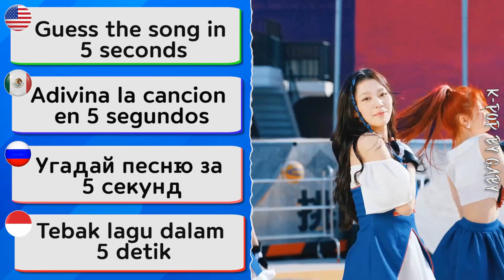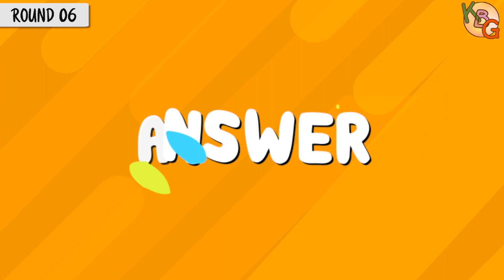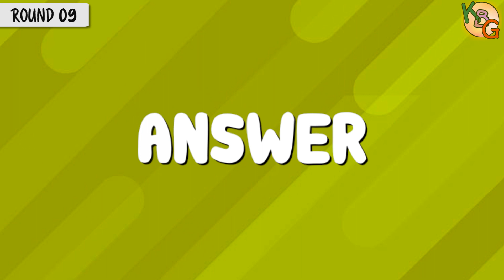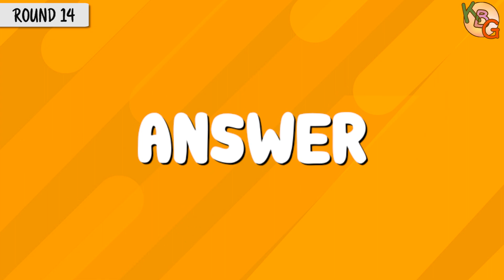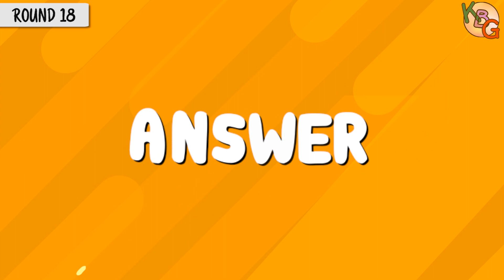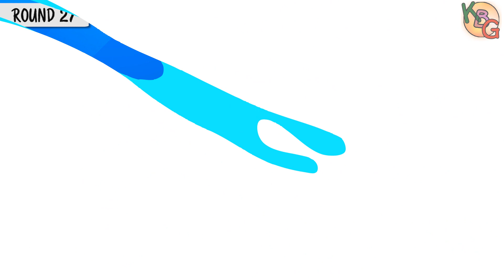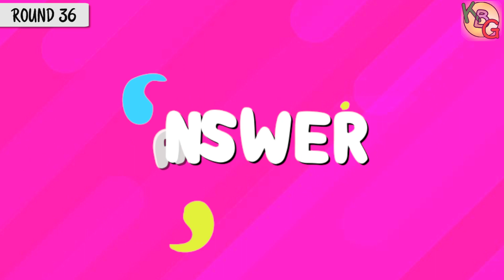GUESS THE MONSTA X SONG IN 5 SECONDS | KPOP GAME | MONSTA X QUIZ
[SPA]
Para mas videos como este no olviden comentarlo y/o darle like, y compartan si les gusto para que mas gente se una.

QUIZ THAN ONLY REAL MONSTA X FANS GET PERFECT